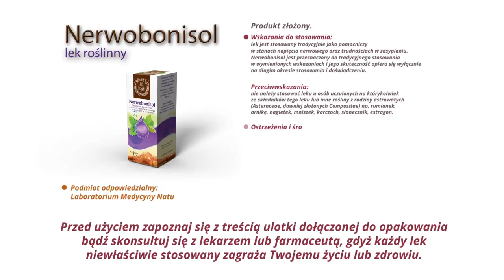Nerwobonisol, naStres, naLęki, naSen, ZiołaOjcaGrzegorza - kozłek, melisa, głóg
Nerwobonisol - Krople ziołowe Ojca Grzegorza Sroki

Skład na 100g:
Wyciąg z liścia Melisy (Melissae herbae intractum) 30g
Wyciąg z szyszek Chmielu (Lupuli strobili tinctura) 15g
Wyciąg z koszyczka Rumianku (Chamomillae anthodium tinctura)15g
Nalewka z ziela Serdecznika (Leonuri herbae tinctura) 15g
Nalewka z kwiatostanu Głogu (Crataegi inflorescentiae tinctura)15g
Nalewka z korzenia Kozłka (Valerianae radix tinctura) 10g

Wskazania do zastosowania:
Preparat jest stosowany tradycyjnie jako pomocniczy w stanach napięcia nerwowego, oraz trudnościach w zasypianiu.

Sposób użycia:
Podawać doustnie. Przed użyciem wstrząsnąć.
Dorośli i dzieci powyżej 12 roku życia. Stosować do 3 razy dziennie w zależności od nasilenia objawów chorobowych po 2,5 ml leku (do kieliszka wody nalać ok. 1 małej łyżeczki preparatu).
W przypadku wystąpienia trudności w zasypianiu na tle nerwowym, można zastosować jednorazowo podwójną dawkę (5ml) na pół godziny przed snem.

Środki ostrożności:
Nie podawać dzieciom do 12 lat.

„Przed użyciem zapoznaj się z treścią ulotki dołączonej do opakowania bądź skonsultuj się z lekarzem lub farmaceutą, gdyż każdy lek niewłaściwie stosowany zagraża Twojemu życiu lub zdrowiu".